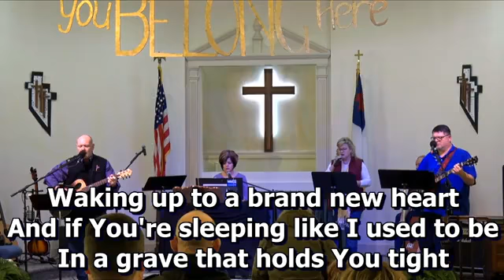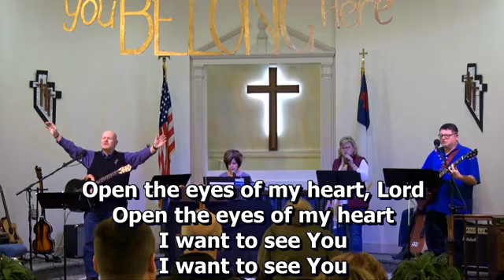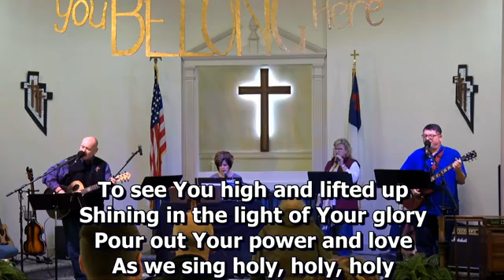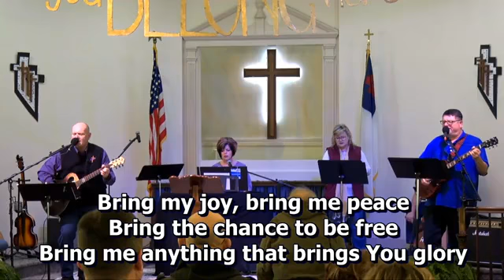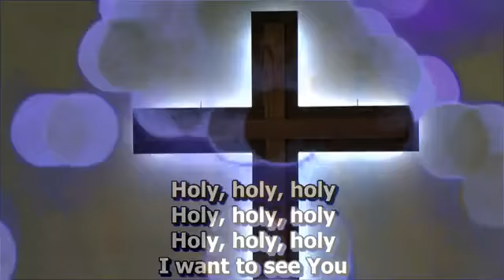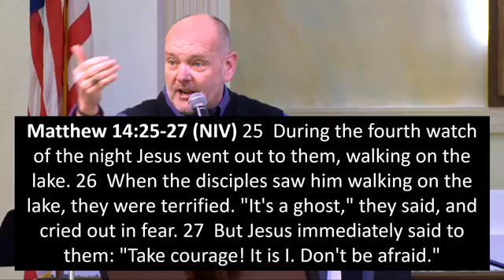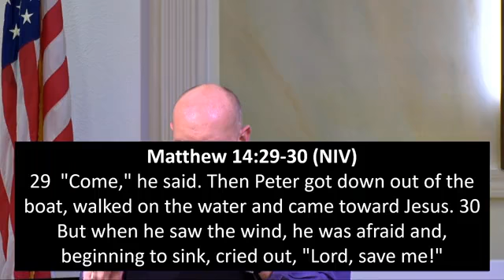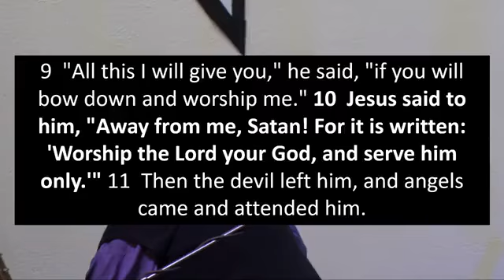Focus: Focus On Christ (part 2)